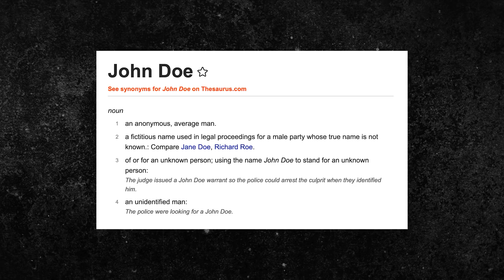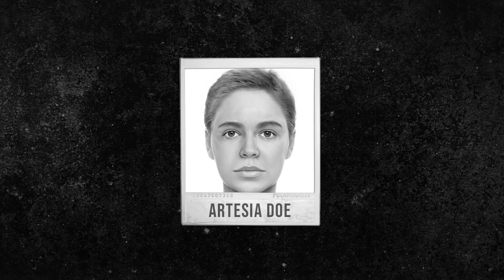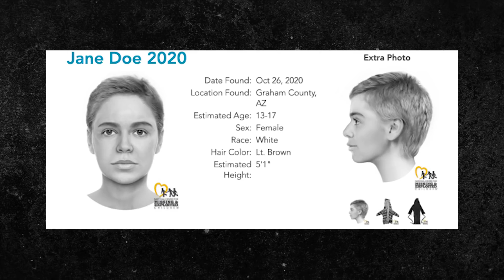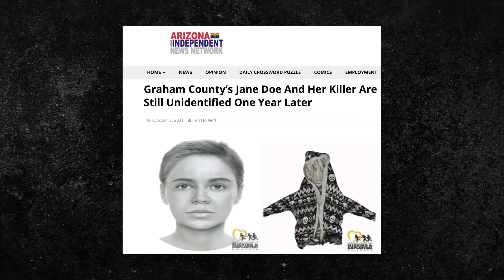Der seltsame Leichenfund von Artesia: War sie eine Hexe?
In dem heutigen Video geht es um einen nicht identifizierbaren Leichenfund aus Amerika.